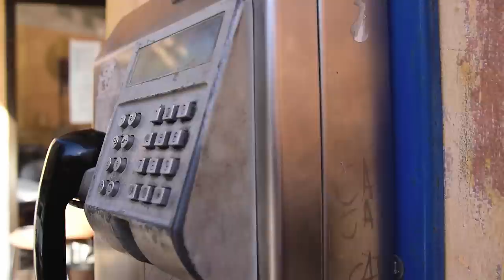Velarde - Diles Ft. Young Tunchi (Official Video)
Directed by Young Tunchi
Produced by: ESKRY
Mixing: West-M
Master: Landr
VFX: Oscar Fernandez
Composer Lyricist: Decklan Velarde
Composer Lyricist: Al Hassan Ahmed